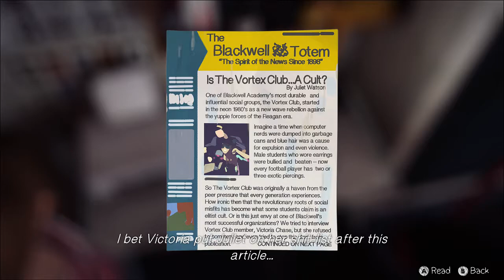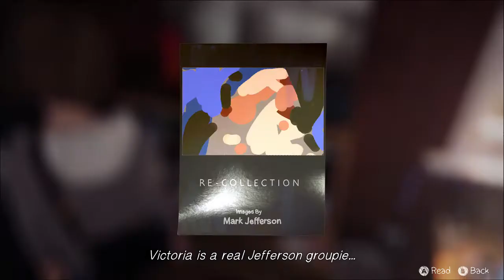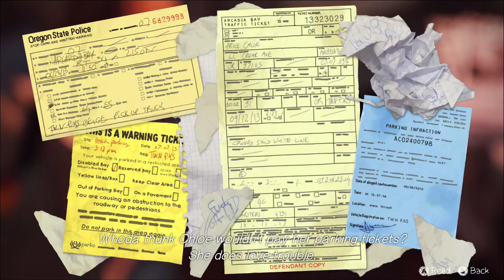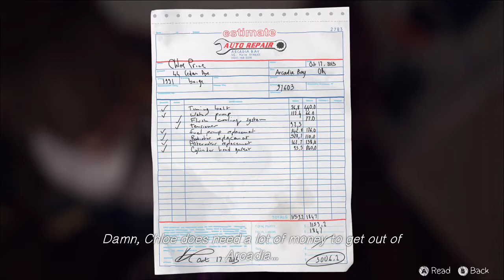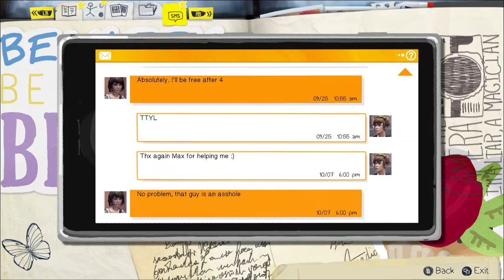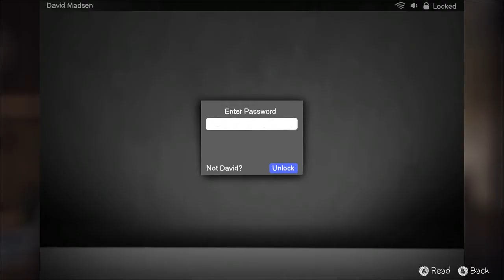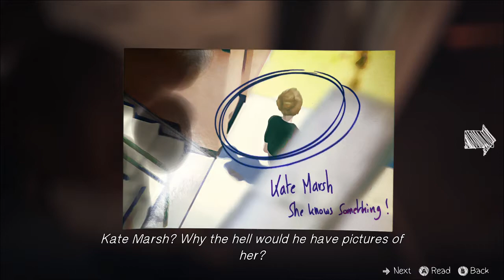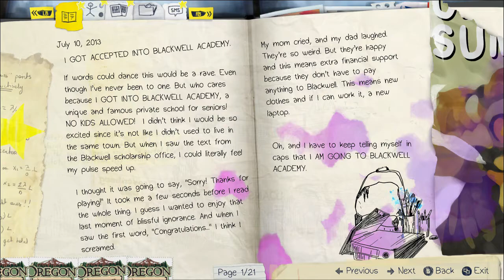Life Is Strange Episode 1: Chrysalis Final HD Gameplay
Life Is Strange Final of Episode 1 Walkthorugh...After this scene, run across the campus to the parking lot to meet Warren. Before talking to him, you can speak to a few other students. You can also approach the parked RV, and write on the window. This will allow you to take another Optional Photo. A long series of events will begin happening once you talk to Warren, which culminate in you meeting your old friend, and taking a ride back to her house.

Once there, you will head into Chloe's room. Like your own room, there is a lot of stuff to read and interact with, and we highly suggest you do so. One important item is in her closet. You can pull a box down then read a piece of paper that shows her grades from when she was in school. Make sure to rewind after doing this, as Chloe gets mad at you for breaking her snowglobe in the process. When you are ready to proceed, open the box under her bed to get the CD. When you do, Chloe will comment on some things about her life, then tell you to put the CD on, and leave her room.

Once out of her room, your goal is the garage, however there are a few other things you can do first. Head into her parents bedroom on the second floor. There's items to read here, and also you will see a bird hit the window. Rewind time, open the window and the bird can live, if you so choose. There are also items in the bathroom you can read over, and many on the first floor.

Once done, or you are simply wanting to proceed, head into the garage. There are several key interactions here that are worth checking out. The first is the gun cabinet. Go up to it, switch on the light then look in it to notice a missing weapon. The next thing to check is the cabinets. One of them has a TV in it, and if you turn it on and watch, you will find out that the house is covered in spy cameras. Finally, on the very top of the cupboards are some files. Pull them down and read them to learn that Chloe's dad has been stalking Kate. Make sure to rewind time after reading these though, or else someone might notice that they files have been soaked in oil. When you are ready to proceed, head towards the washing machine. The tools you want are on top of it but you can't reach. To get them, you must first look down at some cardboard. Push it under the table, then turn the washing machine on. This will cause the tools to fall onto the cardboard, so pull it out and grab the toolset. Make sure to be nice and turn the washing machine off afterwards.
Head back upstairs and you and Chloe will begin talking, and eventually it will lead to loud music and dancing, which becomes problematic when her father gets home. Chloe will insist you hide, so if you want to, head to her closet. Before going inside, make sure you move the lamp, or else it will cause everything to fall out. Once the lamp is moved, you can safely enter the closet and hide as her father comes in the room.

Eventually a decision will need to be made, and this is quite a large one so make sure to check out your options carefully.
Regardless of your choice, you will eventually end up going for a drive with Chloe. Your destination happens to be the same spot from the beginning of the game, minus the massive storm. Instead of walking forward though, head back down the path. There is a large rock on the right with a bird atop it. This is another Optional Photo. Once you have it, you can head up the mountain. There are a few objects along the way you can interact with. Once at the top, stand behind the bench Chloe is on, and you can take another photo. This is the last of the Optional Photos for this episode.

Talk to her, and you two will open up about the days events. Reveal as much as you like, but once the conversation is over, Max will be forced into another flashback. This time as you climb the mountain, obstacles will fall at you, so you will need to rewind time in order to get past each one. When you reach the top, read the newspaper to find out that these events are only a few days away. This will snap you from your vision, and will also lead into the final scene with Chloe, before Episode 1: Chrysalis ends. Gaming Sailor